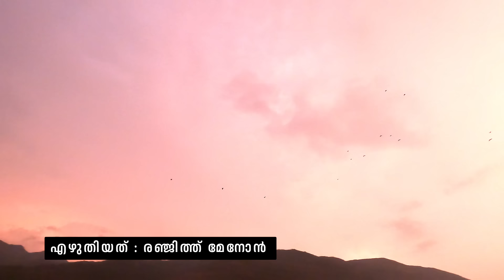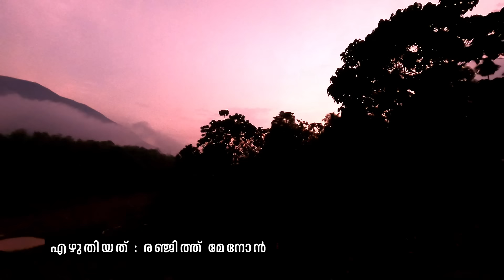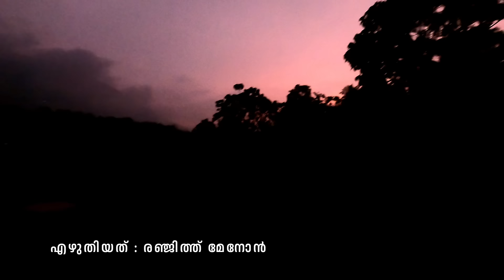ബൈക്ക് യാത്രയിലെ പ്രേതാനുഭവം | horror story malayalam | ghost story malayalam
ഈ ചാനലിലെ എല്ലാ വിഡിയോസും ..തികച്ചും വിനോദത്തിനു വേണ്ടി മാത്രമാണ് ..ഒരു മതത്തെ ഉയർത്തികാണിക്കുവാനോ താഴ്ത്തി കാണിക്കുവാനോ വേണ്ടിയല്ല ..ഈ ചാനെൽ വഴി ഒരുവിശ്വാസത്തെയും മോശമായി ചിത്രീകരിക്കുന്നില്ല ...

horror story malayalam original

pretha anubavangal
pretha anubavam